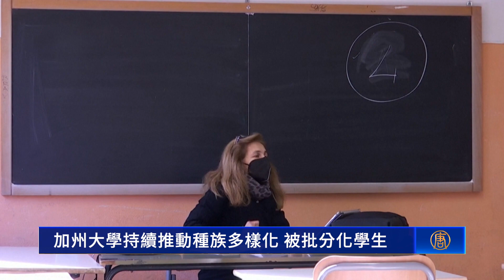加州大學持續推動種族多樣化 被批分化學生｜今日加州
加州大學持續推動種族多樣化 被批分化學生

太平洋法律基金會律師丹尼爾．奧特納（Daniel Ortner），近日接受英文大紀元採訪時，對加州很多大學實行的DEI理念表示反對。

DEI理念，代表多元化、公平和包容，但奧特納認為，很多大學為實現種族多樣化，對學生進行分類。

太平洋法律基金會律師 Daniel Ortner：「為了幫助部分學生，（學校）得以不同的方式對待學生，並根據種族來劃分他們。這就是DEI理念的核心。這是政治性的錯誤和政治性的分裂，在種族、公平這些理念上。這種理念會根據種族區別對待學生。」

他指出，不僅對學生，很多學校對不符合DEI理念的老師不友善，甚至在錄取老師時，考察他們對種族問題的認識。

太平洋法律基金會律師 Daniel Ortner：「不管你是誰，你的研究是什麼，你都不會被關注。如果你没对多樣性做好的描述，就不會被錄取。這真的很可怕。他們不是在尋找最優秀的人才，而是在尋找意識形態最符合DEI使命的人。」

在DEI理念入侵校園後，奧特納擔憂最終會導致學生的分化與間隔。

太平洋法律基金會律師 Daniel Ortner：「美國最高法院首席大法官羅伯茨曾說過，停止種族歧視的方法，就是停止探討種族歧視。」

目前，加州大學系統、加州州立大學系統等多所高校，都已經在實施DEI理念。